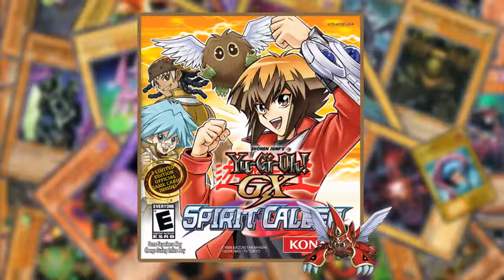Yu Gi Oh! GX Spirit Caller： Event 4 Theme (Extended)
🃏🌟 Elevate your Yu-Gi-Oh! battles with the best waifu-themed playmats on Amazon!
Duel with style and flair alongside your friends. 🔥💫 YuGiOhWaifuPlaymats 🔥 Unleash the Duelist Within! Discover a treasure trove of rare and powerful Yu-Gi-Oh! cards to elevate your game! Whether you're a seasoned duelist or just starting, our handpicked collection has something for every level. 🃏 Don't miss this exclusive opportunity to enhance your deck and become the ultimate dueling champion! Click 'Show More' below to explore our selection on Amazon now!